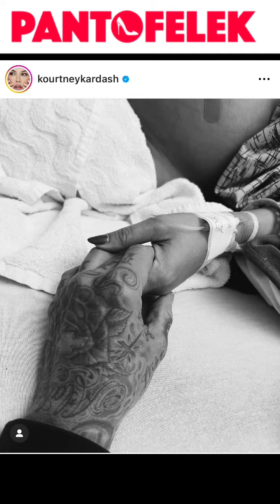DAWID PODSIADŁO I MARIA DĘBSKA SĄ PARĄ?! || LIL MASTI POKAZAŁA WIDEO Z PORODU!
Lil Masti | Konopsky | Lexy Chaplin | Fagata | Maria Dębska | Dawid Podsiadło | Timothee Chalamet | Kylie Jenner | Kourtney Kardashian | Travis Barker | Jimmy Fallon
Jeśli chcecie nas wesprzeć, koniecznie zaobserwujcie nasze profile w mediach społecznościowych. Dziękujemy!
👠 Kanał o gwiazdach, celebrytach, influencerach, plotkach, newsach, skandalach i aferach w świecie show-biznesu i sieci!